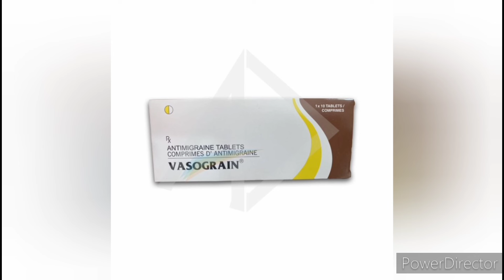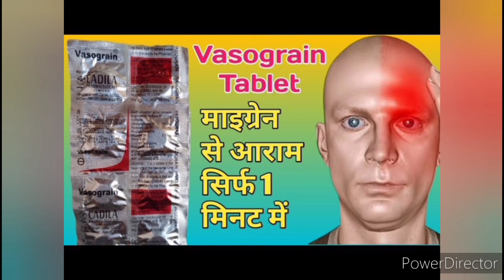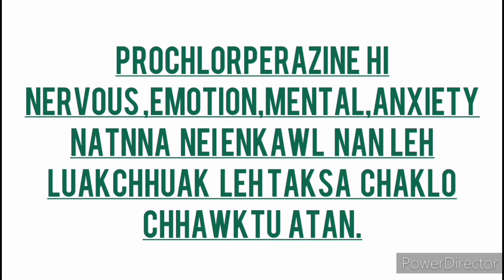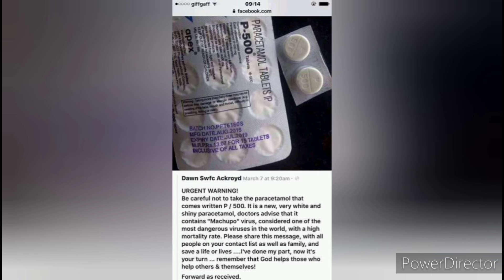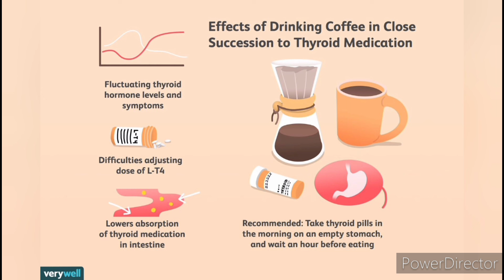Vasograin chu enge anih a,tuten nge eive theilo.